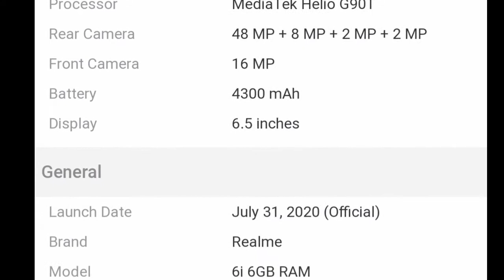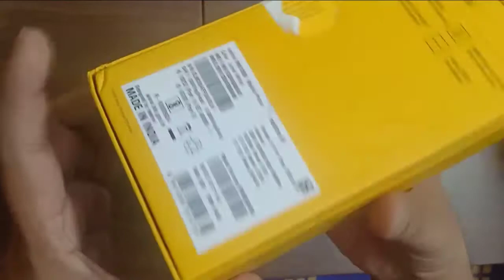UNBOXING & REVIEW OF REALME 6i